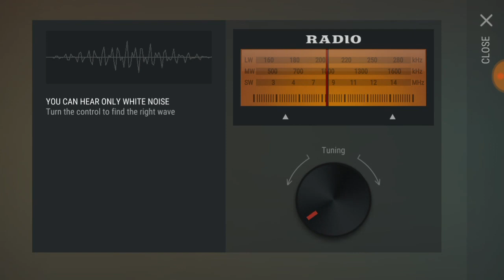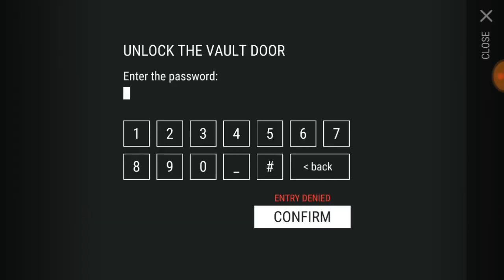Last Day on Earth:Survival | Ep.7 | Mergem in Bunker Alfa!!!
👉Daca v-a placut acest clip si mai vreti in continuare nu uitati sa apasa-ti pe butonul de LIKE si sa va ABONATI!!

👉Promovare: 5€ 💶💶💶💶💶